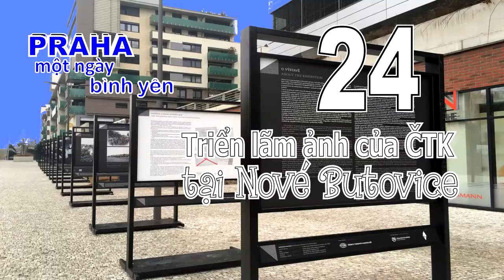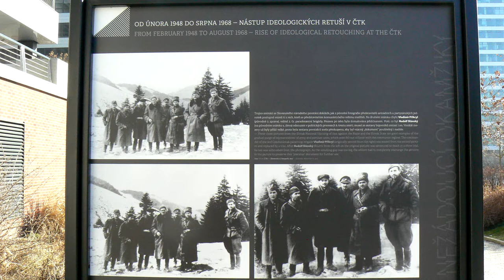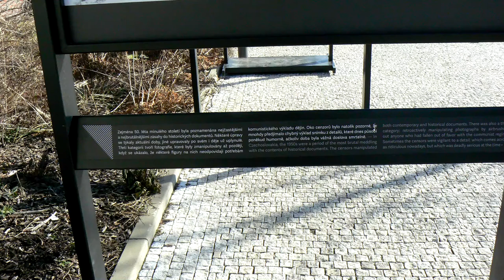20210216 - Triển lãm ảnh của hãng Thông tấn Séc ČTK (Phần 24) (HD-1080p)